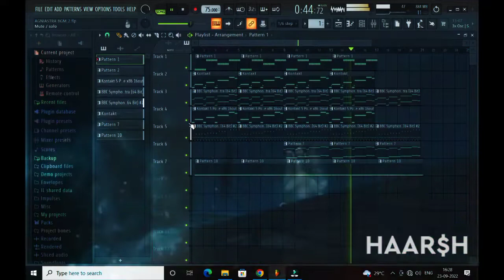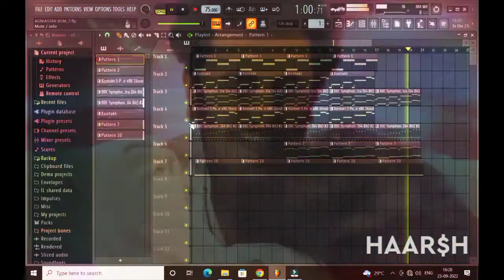Brahmastra bgm | Agniastra bgm | Brahmastra shiva part one bgm